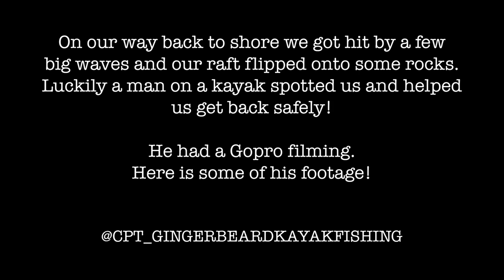We built a raft and paddled to an island during lockdown!!!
Over the past few weeks of Lockdown my dad and I have been building a raft at home so that we can paddle to Robben Island which is Roughly 7.5km off shore. We had so much fun building this raft and being in the middle of the ocean on something we had built ourselves was an absolutely incredible experience.

Thank you so much to Sam Saevitzon for following us on his boat to make sure we were safe.

We were also lucky enough to have my good friend Chad Nathan helping out with the filming.

Go check out his incredible work on Instagram - @Gingerwithagopro

Also, go check out @Cpt. Gingerbeard Kayak Fishing who saved us on our way back to shore.